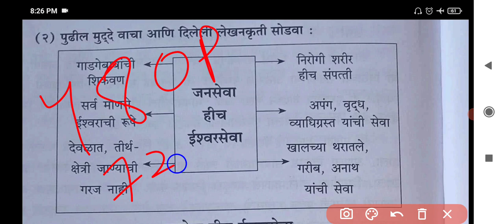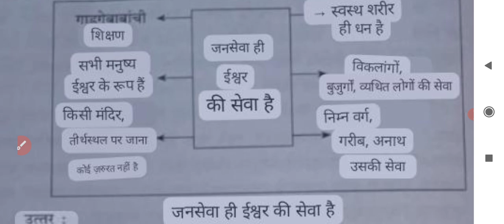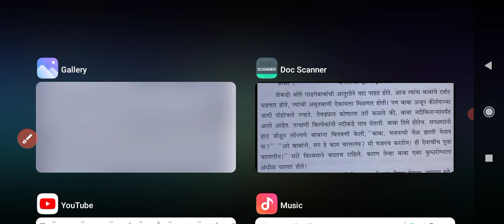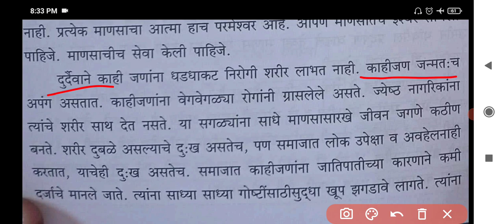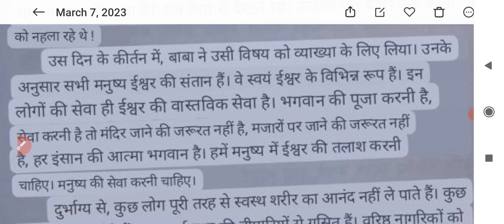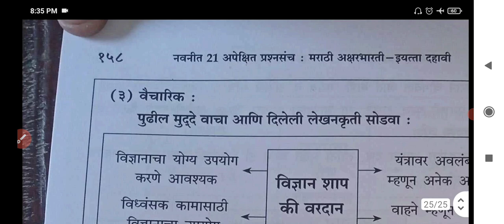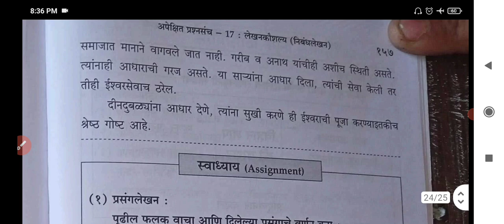जनसेवा हीच ईश्वरसेवा मराठी निबंध (for all Std.)